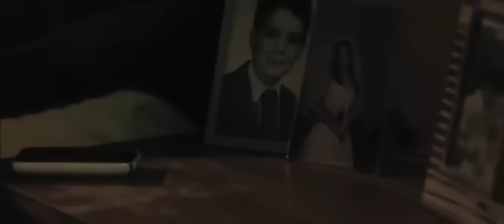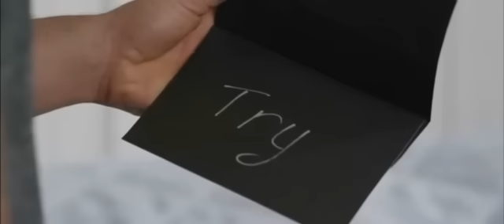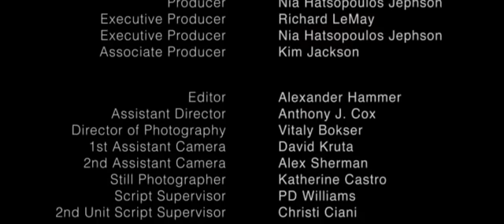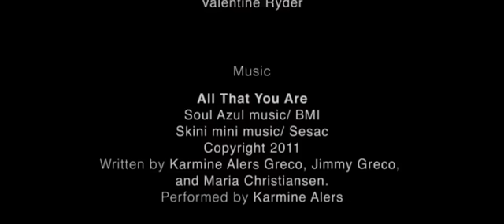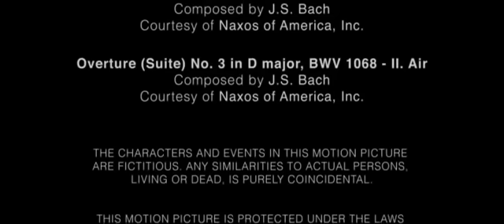Naked as we Came Sub Español USA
Naked as we Came - Pelicula Gay Completa - Sub Español

Todos los derechos son de quién tengan que ser, yo sólo comparto la peli por que me gusto el mensaje que da, todo lo hago sin fines lucrativos, es sólo por amor al arte, disfrutenla!